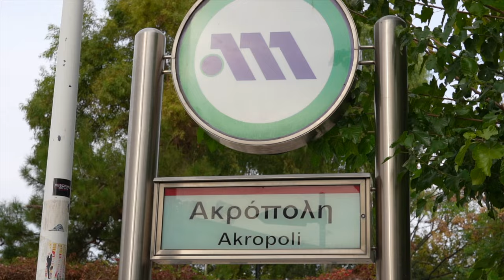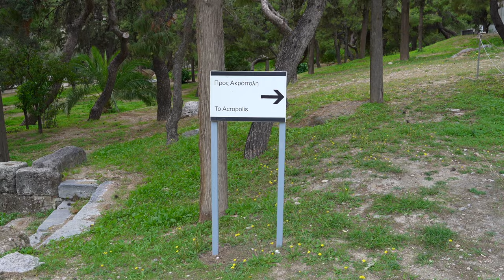A Day in Athens, Greece (with locals)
Amazing food and a visit to the Acropolis make for the perfect day in Athens, Greece. Come explore this vibrant city with us that has so much to offer to the eyes and the taste buds. We start our day in the neighborhood of Koukaki at ⭐️ Bel-Ray, great for breakfast, brunch, cocktails, or just a cup of coffee. Then we make our way to the ⭐️Akropolis, which is about a 15-minute walk from Koukaki. After experiencing the wonder that is Acropolis, we make our into the city in the Monastiraki neighborhood to end our day with the quintessential greek food, gyro, kebab, and souvlaki at ⭐️Tylixto. Enjoy 😊
This video doesn't even scratch the surface of what food and places we'll be exploring. Athens is our home base, for the time being, so you'll be exploring with us like a true local.
Hello! We're Maria and Olivia. We're currently living in Athens, Greece after deciding to follow our dreams and start a new journey together traveling within Europe (and hopefully beyond soon) filming our adventures. We love what we are doing so far, we're learning so much about the world, ourselves, and each other every day and we hope you enjoy our content and have a smile or laugh along with us!